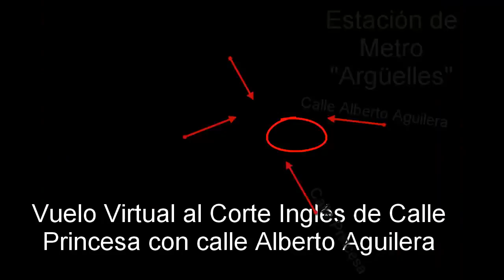El Corte Ingles Shopping Center Princess. Madrid [IGEO TV]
In this video we can see the exactly location of El Corte Inglés Shopping Centre of Princess, which is in Princess Street, between Spain Square and Moncloa.

This is an example of how igeo.tv can help you to make geolocation videos for establishment, shopping centers...